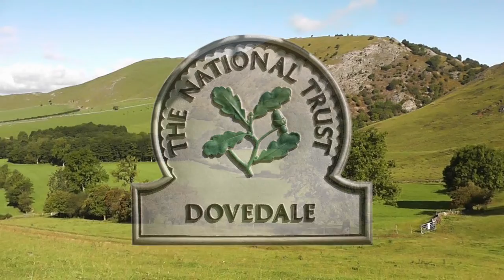Dove Dale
Dovedale is one of the Peak Districts popular attractions, within a short walk from the famous stepping stones and beautiful scenery and wildlife.

The whole family can enjoy a day out at Dovedale.